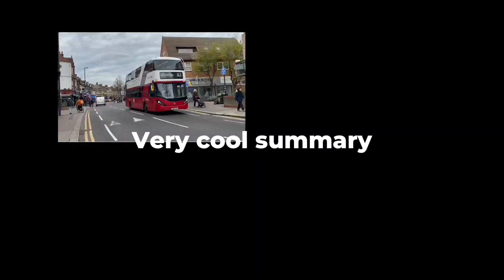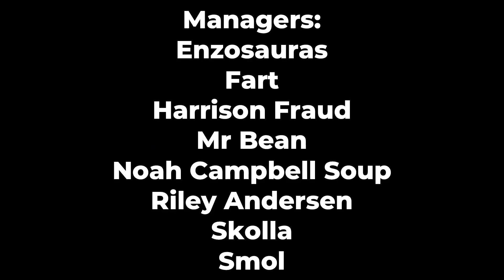Middle Gear 2 in a nutshell!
Fart, Fartlington and, and Sky.